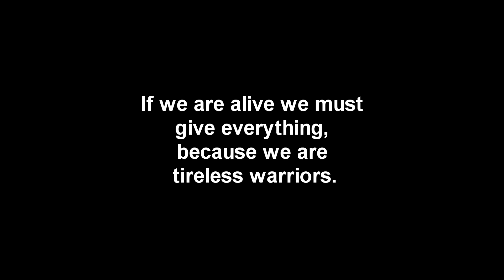TraditionalArchery Trainin And Fun Archery More...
traditionalArchery sungurarrows Age is not a limit. Warriors never give up. My 46 years is no reason for not exercise and enjoy archery that I like so much. has a bow arrows and knives so use them wisely and appreciate life.